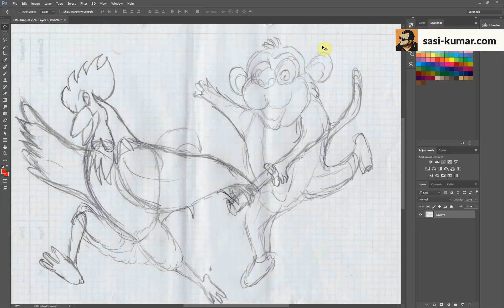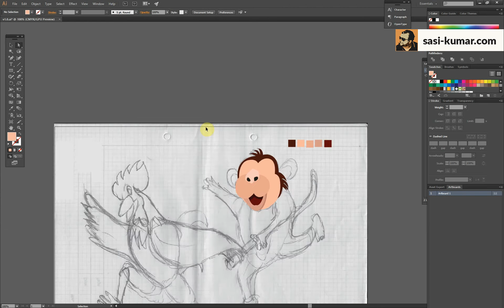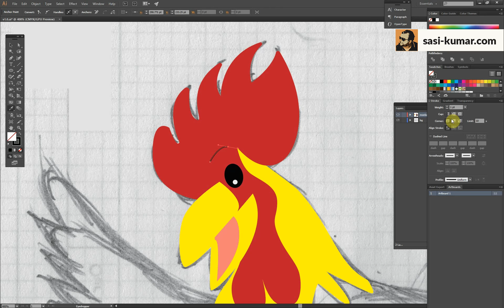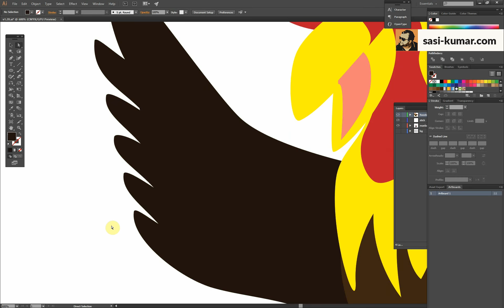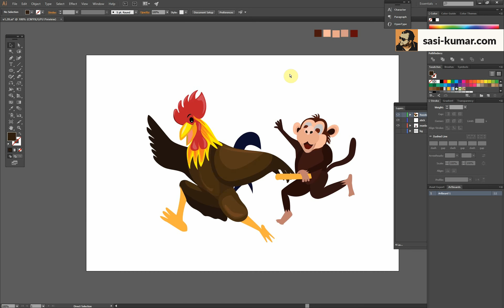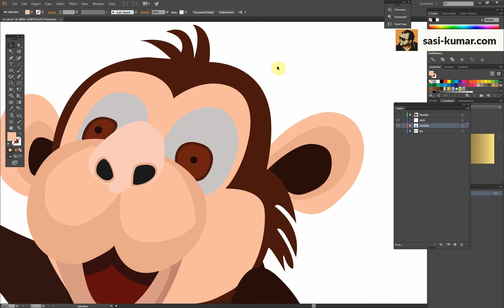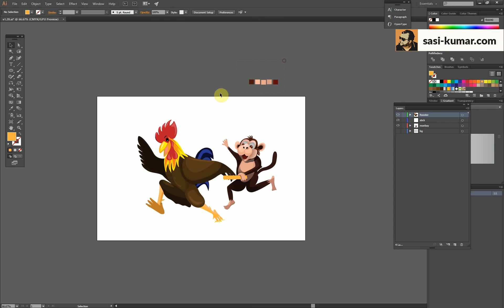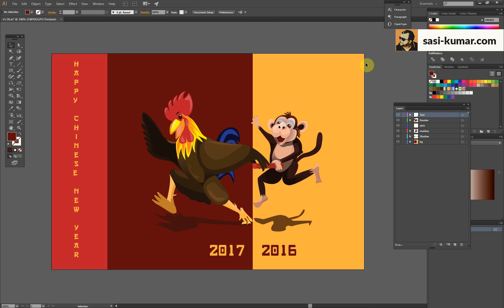How to draw a meaningful Chinese New Year Card for 2017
Amazon Store

Ushering in the new year with our zodiac animal for 2017. passing the baton over from monkey to rooster .

If you like this artwork you can download from this shutterstock